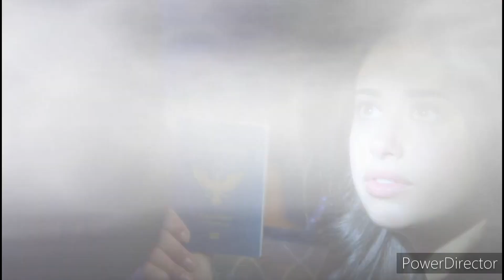Roswell, New Mexico - He’ll Come Back (Liz and Max)